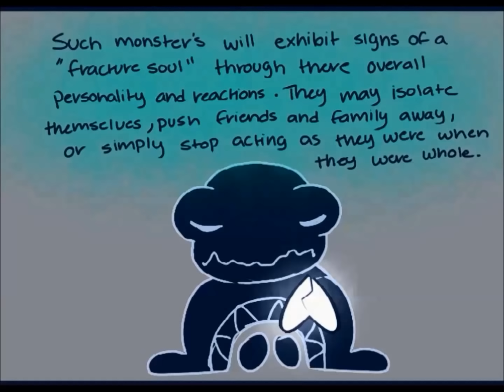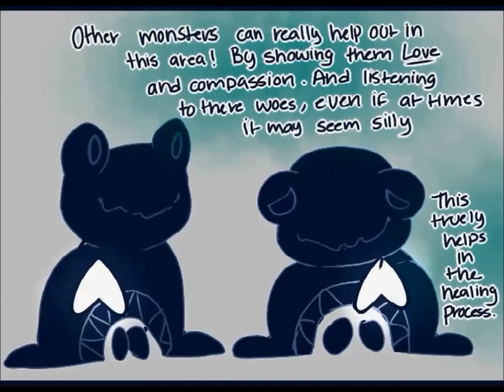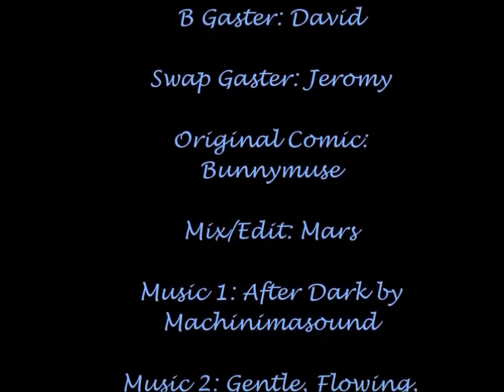Hope and... (Just Stairs, Pt. 2/Final) ~ Comic Dub {Gastertale}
Hello Everyone! Sorry for the wait, but Part 2 to "Just Stairs is out! Here is the Second and Final part of the comic, "Hope and..." This is also the third comic we've done in the AU Series by Bunnymuse and more is to come. Hope you enjoy this!

Second Part: You're Here!!

~Credits~

Undertale and it's Characters are Owned by TobyFox. This is a just for fun, not for profit fandub.